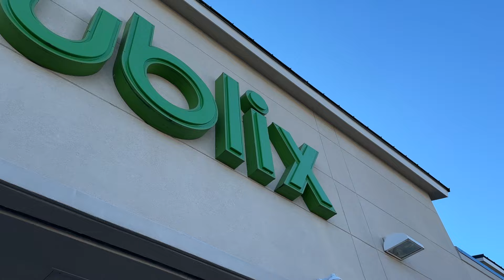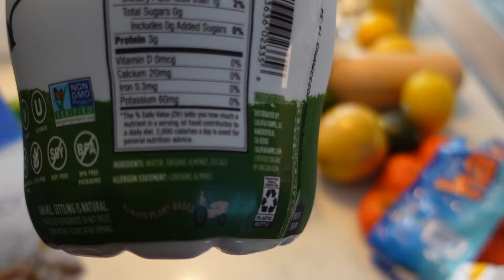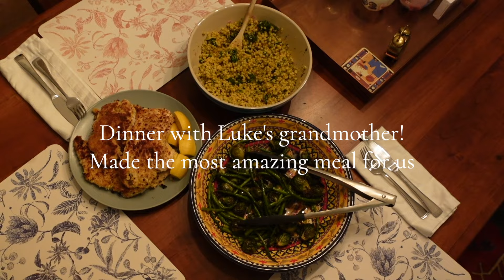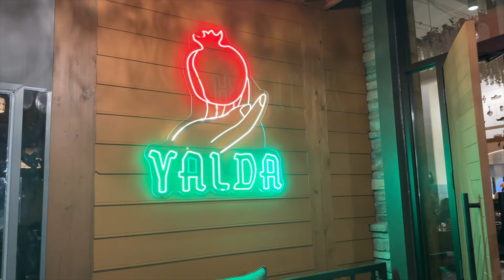LIVE LIFE WITH ME✨BIG life update, busy work days, skincare routine, productive days in Atlanta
HELLO! Happy you are here.
In this vlog, we live life during the weekdays together! We go to work with me, talk about my favorite skincare products, chit chat, and TALK ABOUT A HUUUGE LIFE UPDATE!!! I'm excited to hangout with you :)

LET'S BE FRIENDS:
Main links (more below):
My favorite things (outfits for work/gym, cookware, supplements, cleaning products, etc.)
Amazon MUST HAVES

Versa Grips for lifting

Favorite morning devotionals & mindfulness journals
👉mix of religious and non-religious!

Water bottle

for those who ask who my fav vloggers are, here are my go-to's: Whitney Simmons, Kylie Ross, Danielle Carolan, Rachel Vinn, Jenna Hong, Brooke Miccio, Michelle Reed, Jacie Marie and Alia Zaita!